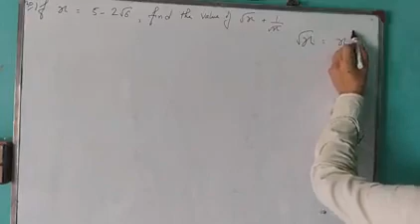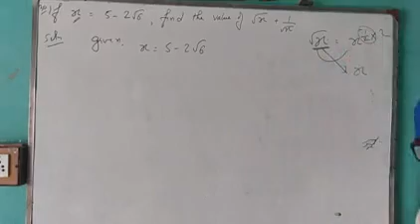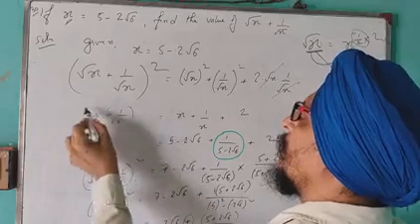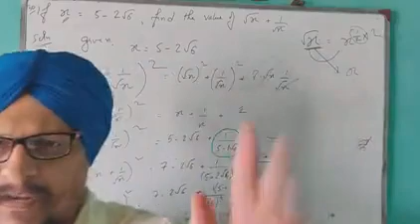Expansion, M. L. Aggarwal